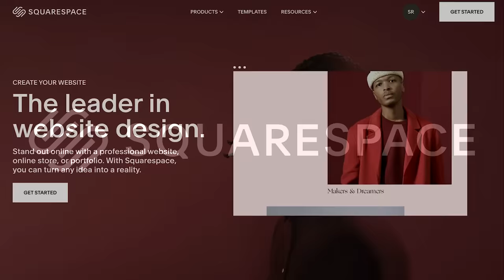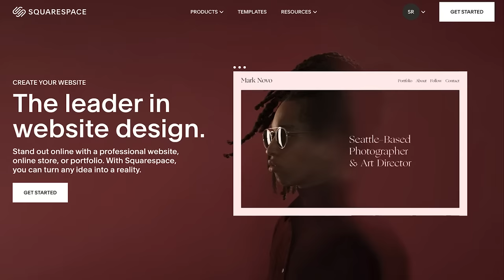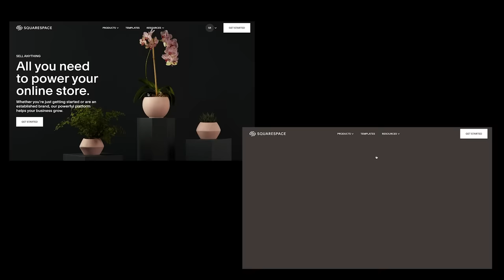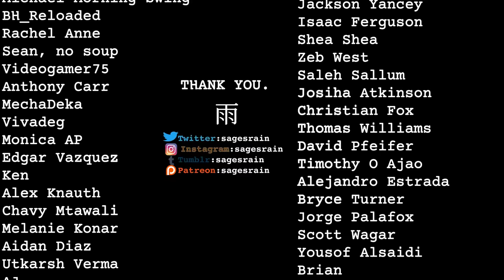Batman's Compassion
Jazz Lofi - Prod. by MetzMusic